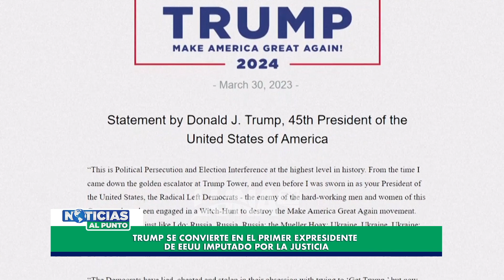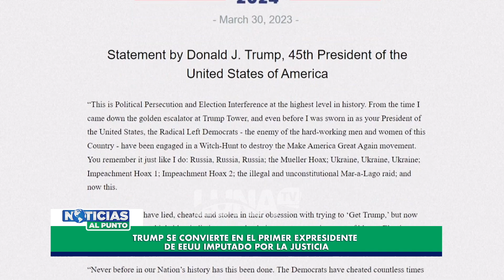Presidente ucraniano jura derrotar ‘el mal ruso’ en aniversario de liberación de Bucha